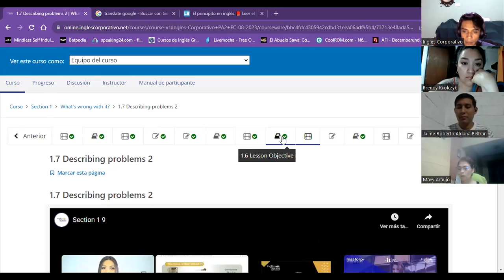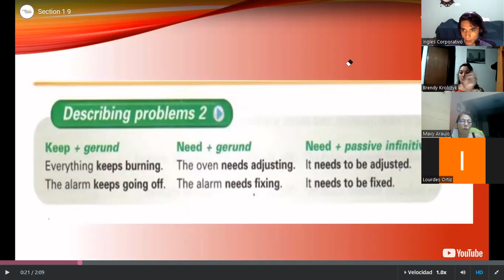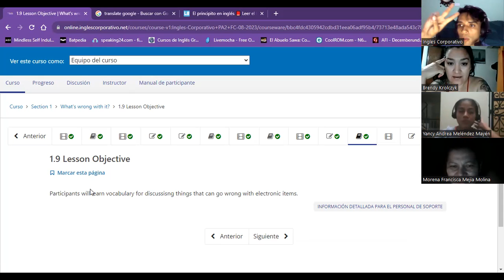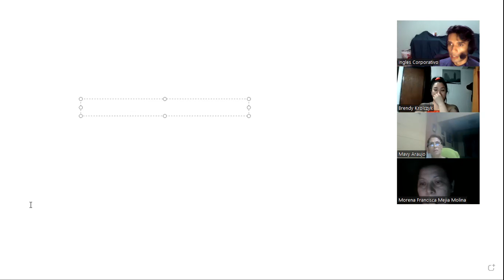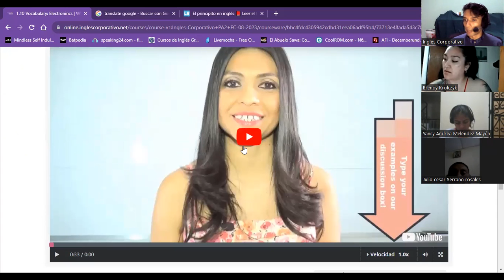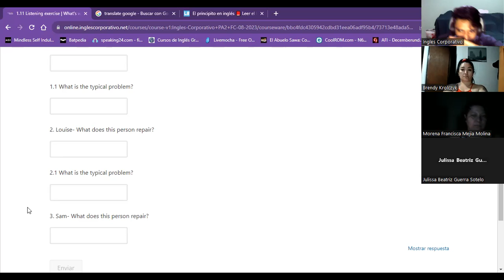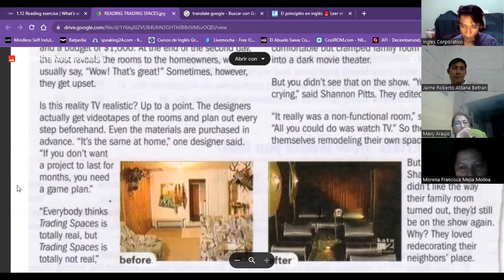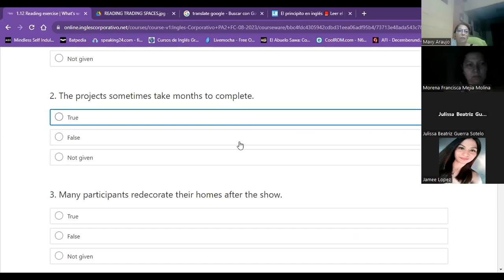Session03-08/16/2023-PA2-01-8-9-PM-08-23-Guzman-vocabulary for electronic items.